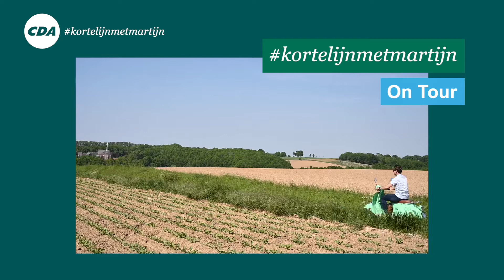KortelijnmetMartijn ON TOUR #4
Deze keer bij Kafee de Kup